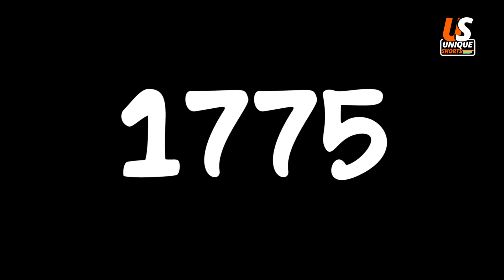क्रिकेट में केवल तीन स्टंप क्यों हैं? | Why There Are Only Three Stumps In Cricket?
Why There Are Only Three Stumps In Cricket? | क्रिकेट में केवल तीन स्टंप क्यों हैं?

Cricket is a bat-and-ball game played between two teams of eleven players on a field at the centre of which is a 22-yard (20-metre) pitch with a wicket at each end, each comprising two bails balanced on three stumps. The batting side scores runs by striking the ball bowled at the wicket with the bat (and running between the wickets), while the bowling and fielding side tries to prevent this (by preventing the ball from leaving the field, and getting the ball to either wicket) and dismiss each batter (so they are "out"). Means of dismissal include being bowled, when the ball hits the stumps and dislodges the bails, and by the fielding side either catching the ball after it is hit by the bat and before it hits the ground, or hitting a wicket with the ball before a batter can cross the crease in front of the wicket. When ten batters have been dismissed, the innings ends and the teams swap roles. The game is adjudicated by two umpires, aided by a third umpire and match referee in international matches. They communicate with two off-field scorers who record the match's statistical information.